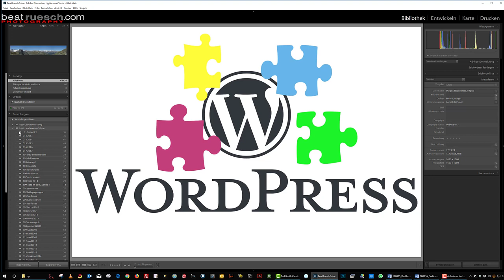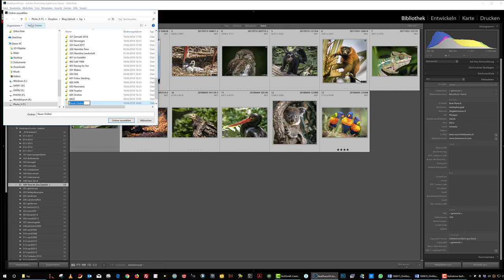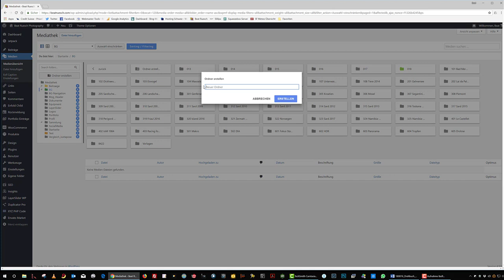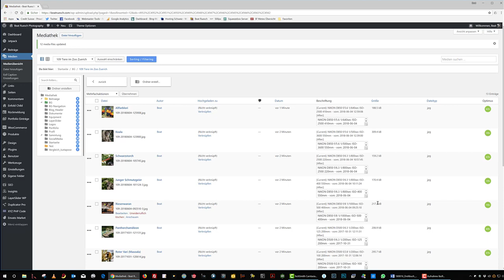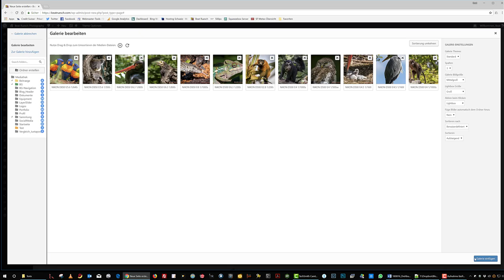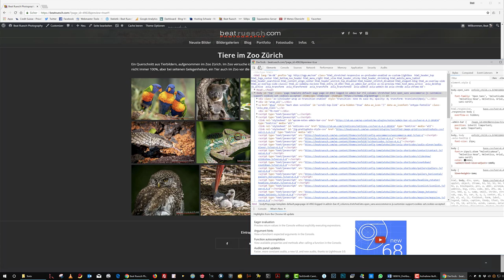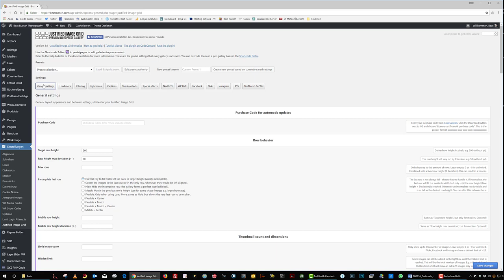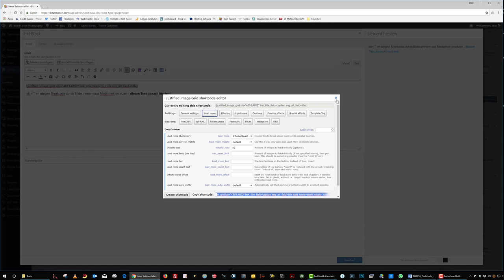Von der Kamera ins Web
Wie kommen meine Bilder von Lightroom ins Internet, welche Plugin nutze ich mit Wordpress.